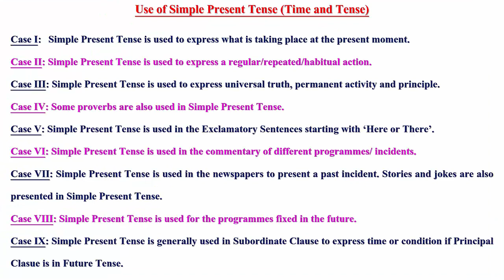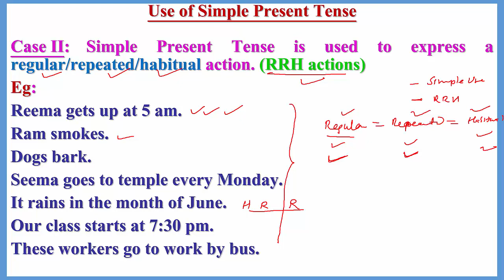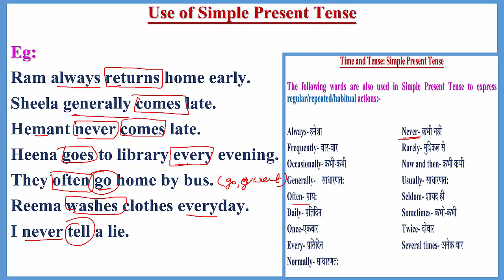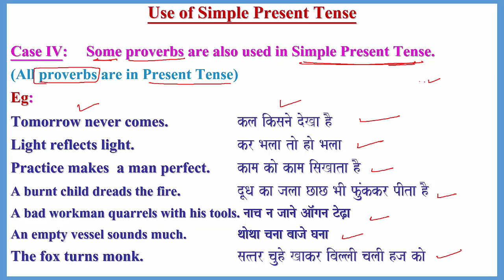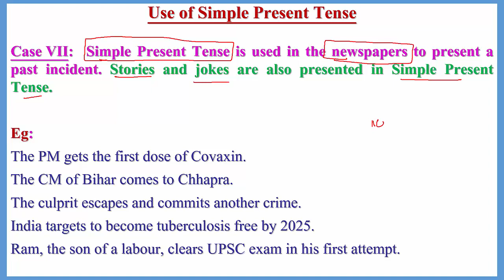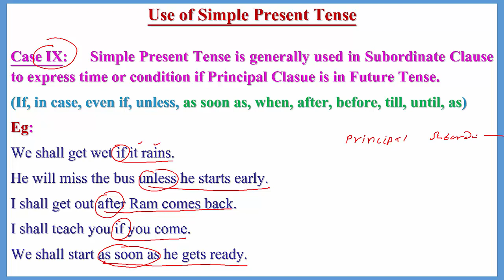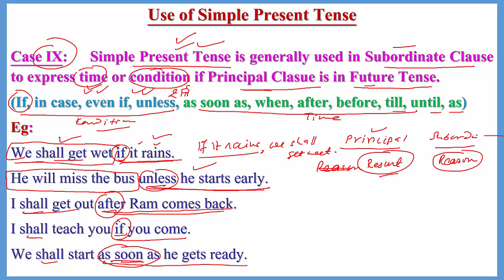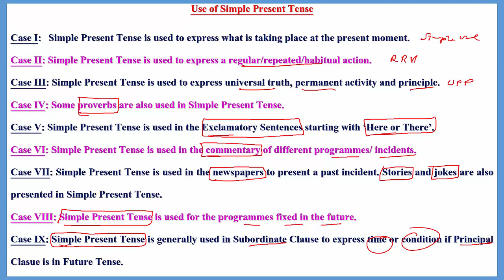USE OF SIMPLE PRESENT TENSE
USE OF SIMPLE PRESENT TENSE I RULES FOR THE USE OF SIMPLE PRESENT TENSE
Use of Simple Present Tense (Time and Tense)
Case I: Simple Present Tense is used to express what is taking place at the present moment. (simple use)
Eg:
My mother cooks food.
Case II: Simple Present Tense is used to express a regular/repeated/habitual action. (RRH actions)
Eg:
Reema gets up at 5 am.
Ram smokes.
The following words are also used in Simple Present Tense to express regular/repeated/habitual actions:-
Always Never
Frequently Rarely
Occasionally Now and then
Generally Usually
Often Seldom
Daily Sometimes
Once Twice Every Several times Normally
Eg:
Ram always returns home early.
Sheela generally comes late.
Case III: Simple Present Tense is used to express universal truth, permanent activity and principle. (UPP)
Eg:
The sun rises in the east.
Stars twinkle at night.
Note: Such sentences express present, past and future time.
Case IV: Some proverbs are also used in Simple Present Tense.
(All proverbs are in Present Tense)
Eg:
An empty vessel sounds much.
Case V: Simple Present Tense is used in the Exclamatory Sentences starting with ‘Here or There’.
Eg:
Here comes the result!
There goes the flight!
Case VI: Simple Present Tense is used in the commentary (आँखों देखा हाल) of different programmes/ incidents.
Eg:
Bumrah throws the ball.
Police come to the crime scene.
Case VII: Simple Present Tense is used in the newspapers to present a past incident. Stories and jokes are also presented in Simple Present Tense.
Eg:
The PM gets the first dose of Covaxin.
Case VIII: Simple Present Tense is used for the programmes fixed in the future.
Eg:
The PM comes to Patna in Apr 21.
Case IX:  Simple Present Tense is generally used in Subordinate Clause to express time or condition if Principal Clasue is in Future Tense.
(If, in case, even if, unless, as soon as, when, after, before, till, until, as)
Eg:
We shall start as soon as he gets ready.